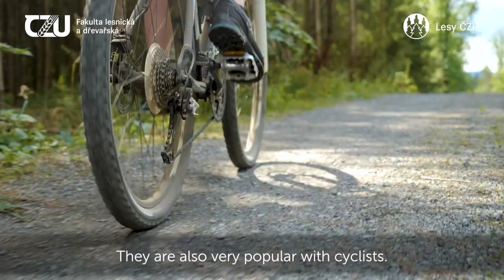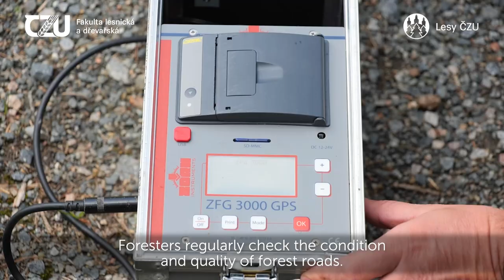Forest Roads in the Czech Republic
In the Czech Republic, timber is transported on forest roads and public roads. This is done by normal tractor units with semi-trailers or trailers, or by special timber lorries.
There are currently almost 1,400 kilometres of motorways and 54,500 kilometres of main roads in the Czech Republic. In the light of these numbers, it may be surprising for some that the network of forest roads for transporting timber is almost 39,000 kilometres long.
At the Faculty of Forestry and Wood Sciences of the Czech University of Life Sciences in Prague, we realize that high-quality project preparation for the construction of forest roads has a fundamental influence on well-spent investments and on their long-term service life, which is why we deal with forest roads as part of our studies as well as science and research. We implement some projects directly in forests belonging to the Czech University of Life Sciences (CZU Forests).